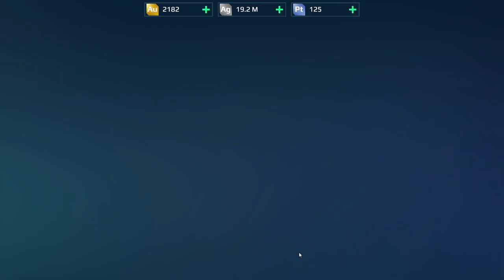War Robots Gameplay (PC) - #17, Level 24-, Kid, Unknown Seraph, Cryptic Fenrir, Griffin, Jesse